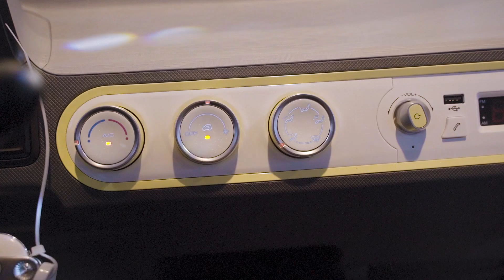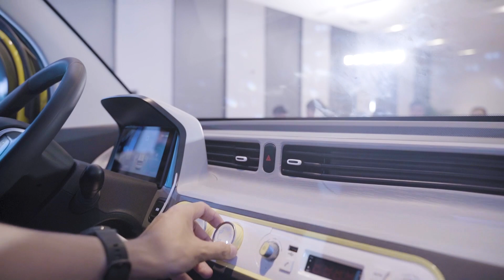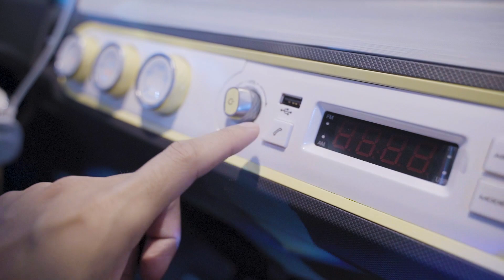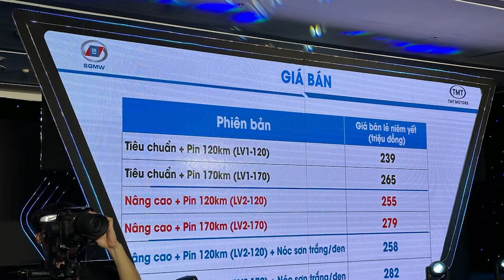Khám phá Wuling HongGuang MiniEV lăn bánh 300 triệu: 4 chỗ thừa sức, nhiều cái lạ với người Việt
© Bản quyền thuộc về AUTOPRO